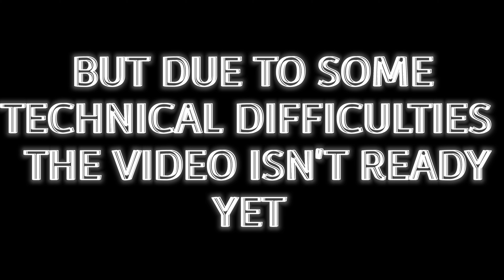|| ❣️💖.....Sorry Guys.....💖❣️ ||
✷Please Support Us To Make More Interesting And Challenging Videos.
✷I PLAY ON BOTH SMARTPHONE AND PC.